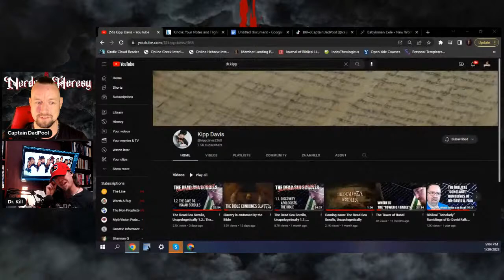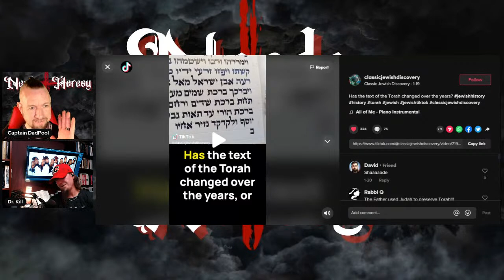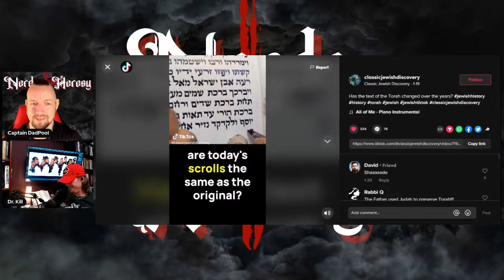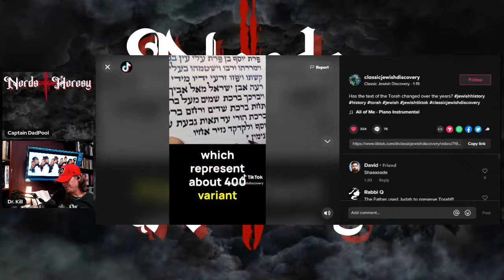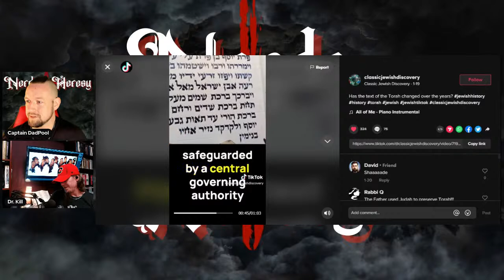Dissecting Isaiah with Dr. Kipp Davis.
The book of Isaiah is arguably the most complex book in the Bible. On this episode Dead Sea Scroll scholar Dr. Kipp joins us to discuss why that is.

Dr. Kipp Davis is a Former Editor/Consultant at Museum of the Bible
Co-editor for the publication of Dead Sea Scroll fragments from the Green Collection. Former Postdoctoral Research Fellow at University of Agder.
Project member, "'Biblical Texts Older Than the Bible" Former Instructor at Trinity Western University.